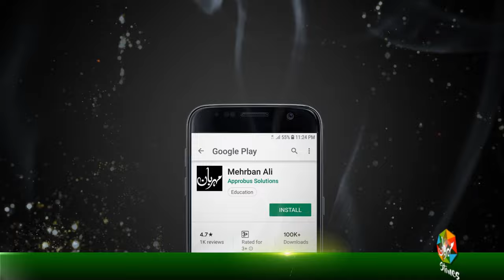Roza Me Es Cheez Se Khabardar | Ramzan | Ramadan | Dua | Wazifa | Mehrban Ali | Mehrban TV